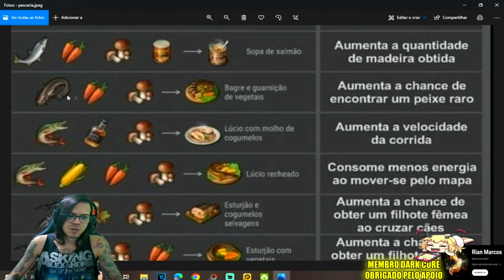●COMO CONSEGUIR Rottweiler AMIGO DE VERDADE! BUG ÉPICO 👁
▬▬▬▬▬▬▬▬▬▬▬ஜ۩۞۩ஜ▬▬▬▬▬▬▬▬▬▬▬▬▬

Deixe o Like - 00:00
SE INSCREVA E DEIXE O LIKE  - 12:00